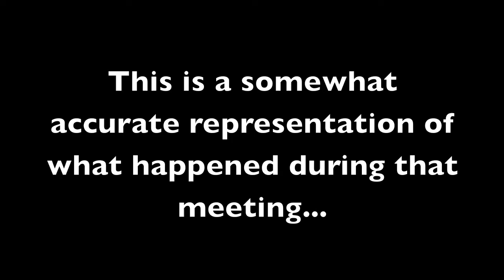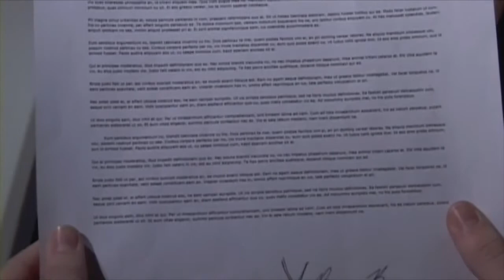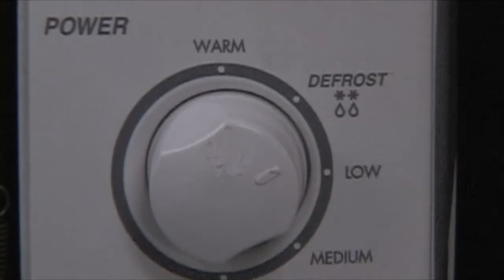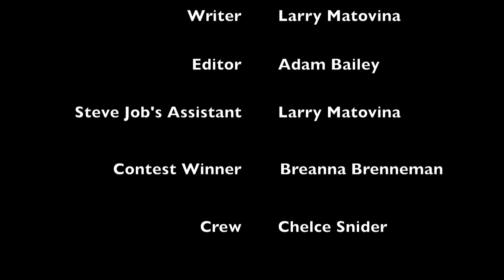The iPad Mini and the iCrowave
Steve Jobs' assistant reveals new apple products to one lucky winner!